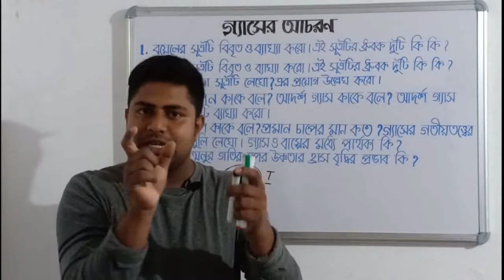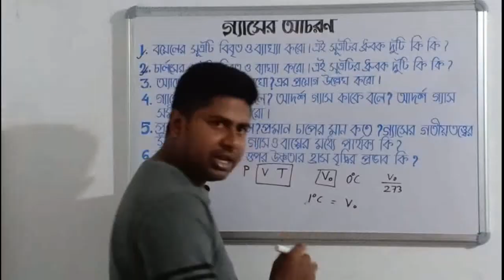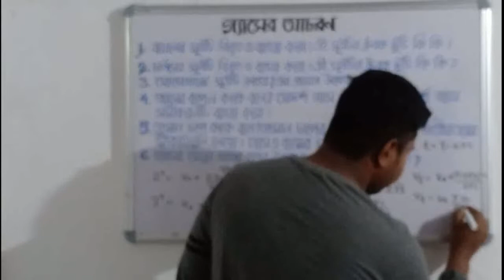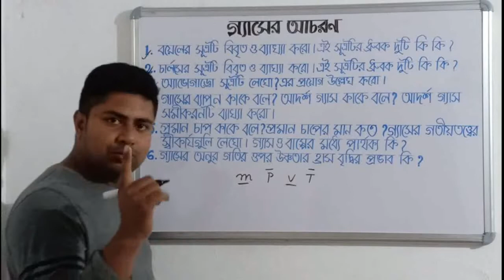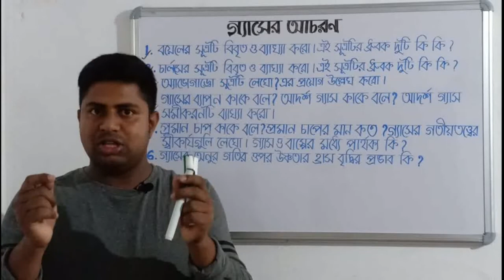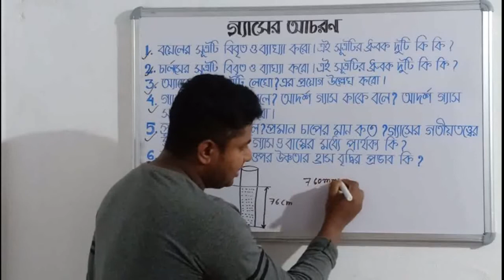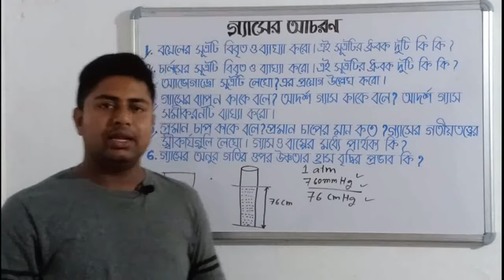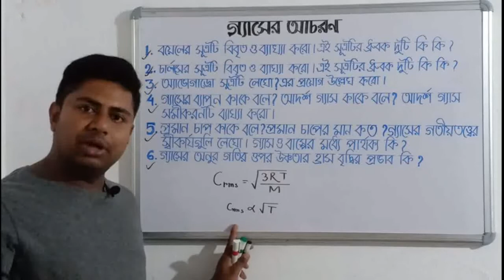গ্যাসের আচরণ পর্ব-১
Boyel's law charle's law avogadro hypothesis mole concept PV=nRT